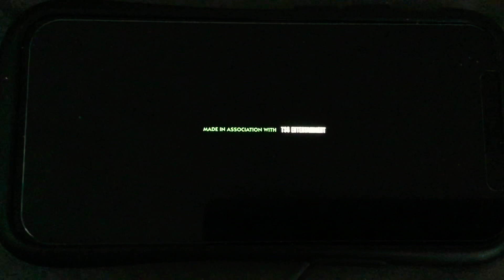Alvin And The Chipmunks The Road Chip Suggs Gotta Relax After Stuck On The Elevator 🛗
Alvin And The Chipmunks The Road Chip